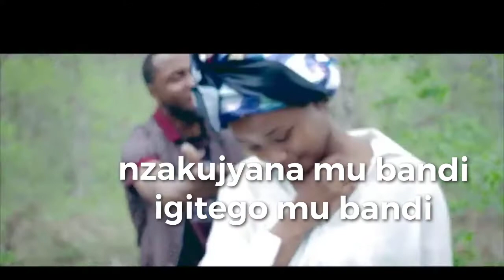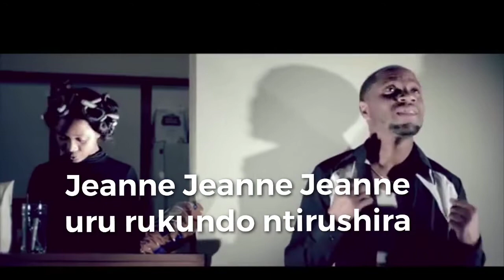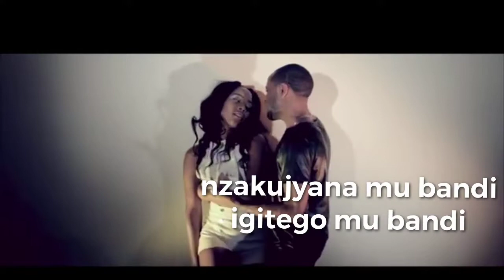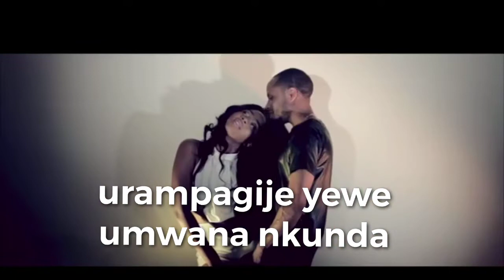Jeanne by Mr D Scorpion lyrics video